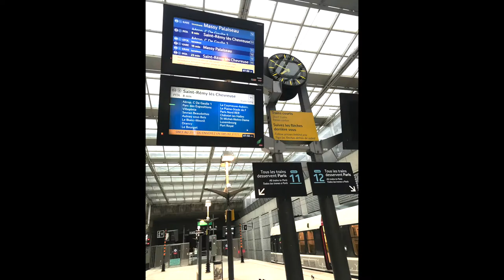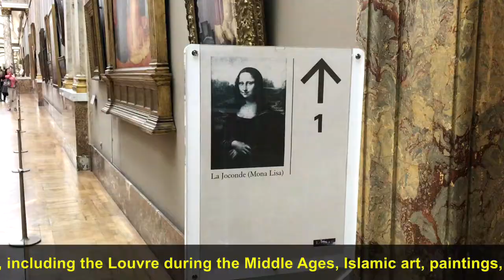FIRST TIME IN PARIS FRANCE | EUROPE TRIP | PART 1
This is my first ever trip to Paris and Europe in 2017.
We visited few countries and stayed in Paris for almost 5 days.